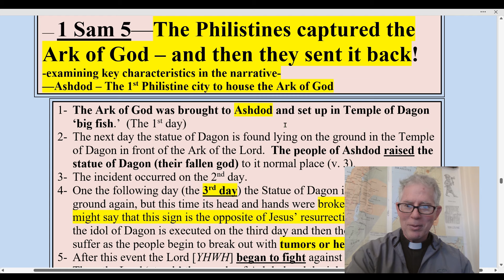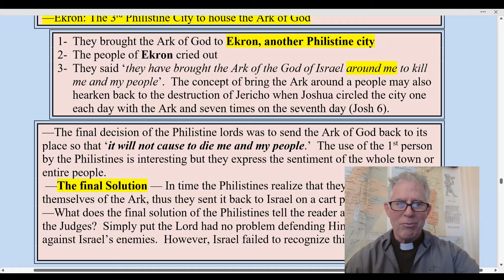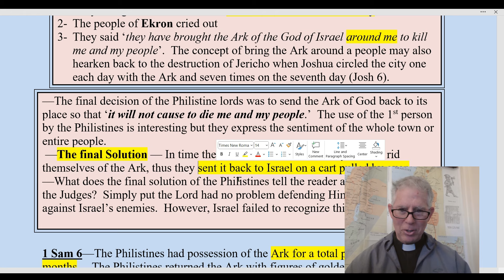The Book of 1 Samuel Ch. 5: The Ark of the Covenant and the Philistines, Catholic Bible Study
Catholic Bible Study: 1 Samuel: The Book of 1 Samuel.
The Philistines took the Ark of the Covenant from Israel and placed it in the shrine of Dagon, but sent it back, this video explains how the Lord defended the Ark of the Covenant.